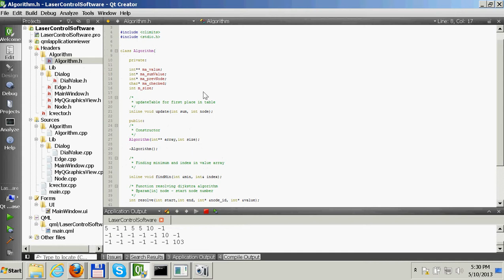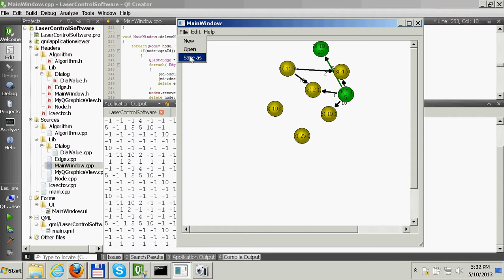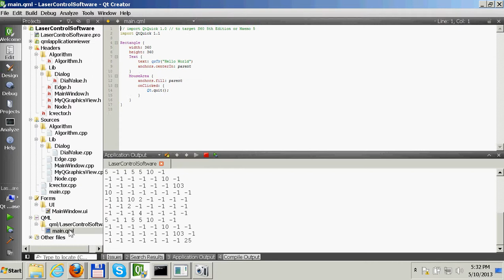Software Development. Dijkstra: shortest path program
Qt application: downloaded from svn, compiled and run.